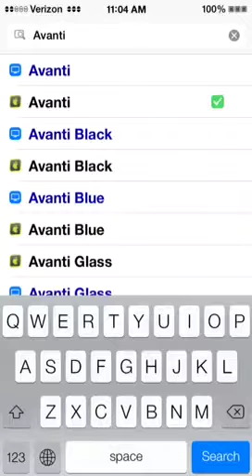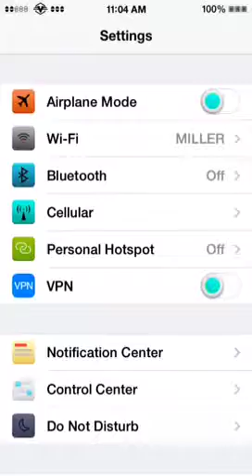Best Winterbaord theme *IOS 7* (April 2014)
Theme: avanti